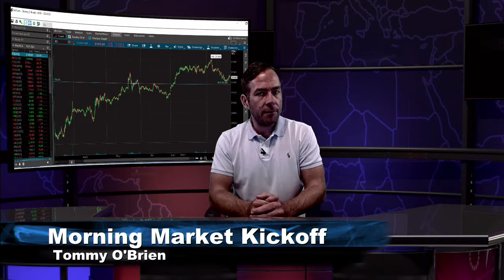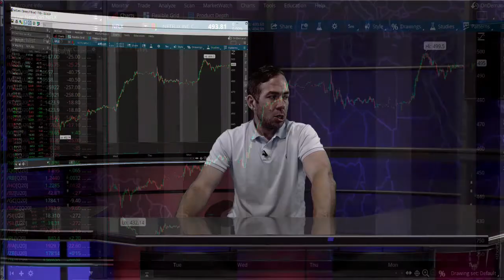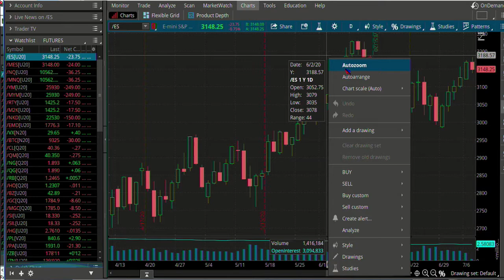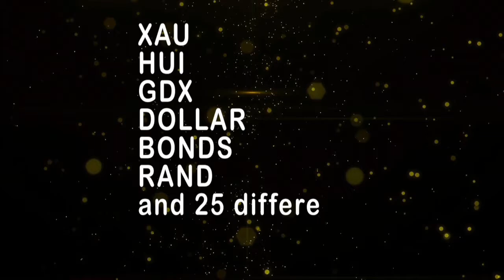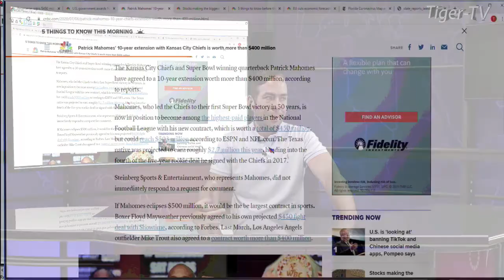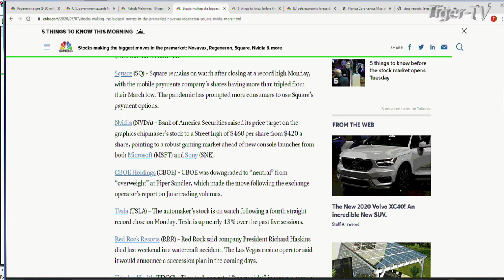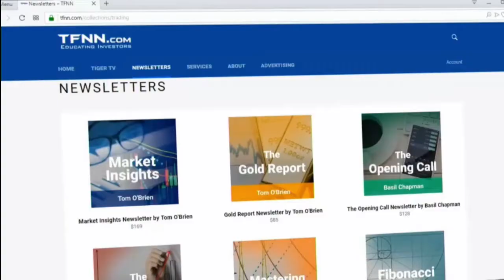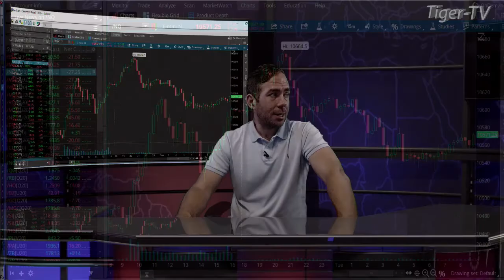July 7th, The Morning Market Kickoff with Tommy O'Brien on TFNN - 2020